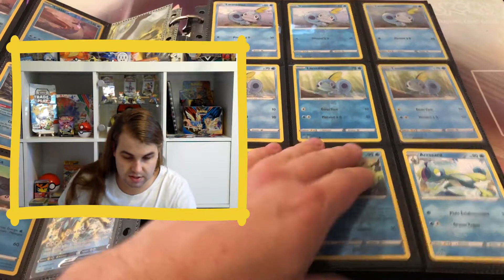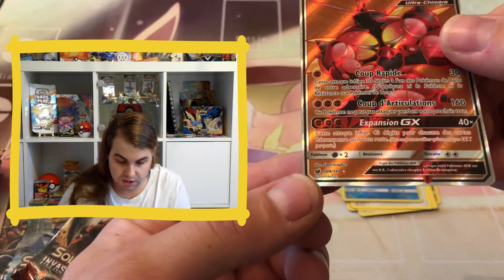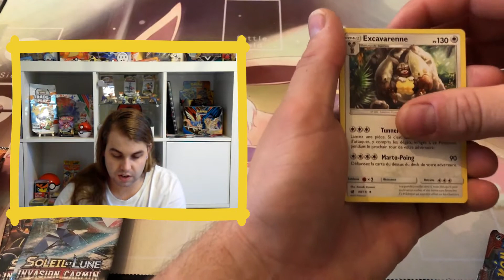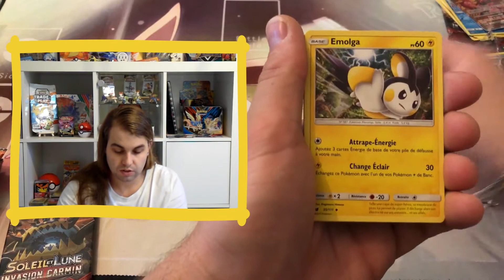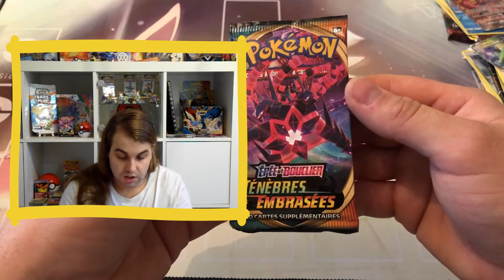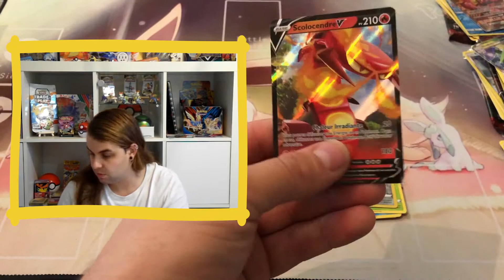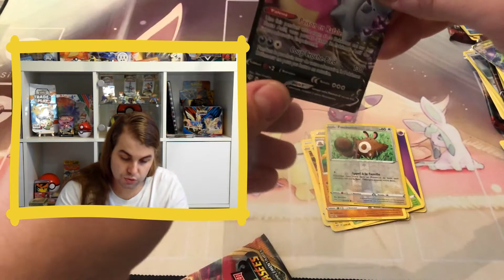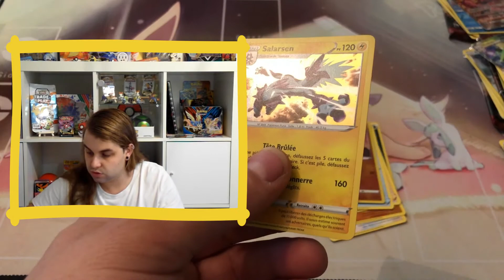Pokémon | Réception plus ouverture | Invasion carmin et ténèbres embrasées # 2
On se retrouve aujourd'hui pour l'ouverture de booster invasion carmin ainsi que ténèbres embrasées peser car il me manque limite plus rien ^^et en même temp montrer mon classeur ranger !!!